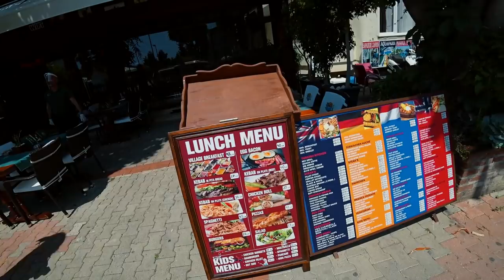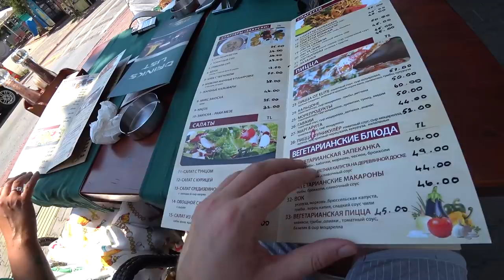✅ Алания 2020 КАРАНТИН СНЯЛИ! Интервью о ПЕРЕЕЗДЕ ДВУХ НЕЗАМУЖНИХ девушек!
LIFE видео о том, как ожила Алания после снятия карантина, а также интервью от Ильмиры и Натальи по поводу их переезда  сюда, их впечатления и советы для мечтающих или сомневающихся!